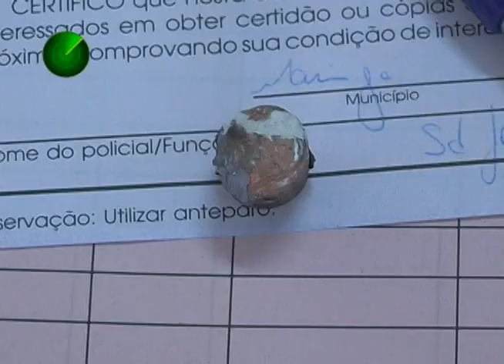04 09 12 POLÍCIA CIVIL INVESTIGA MAIS DOIS ATENTADOS A TIROS EM MARINGÁ